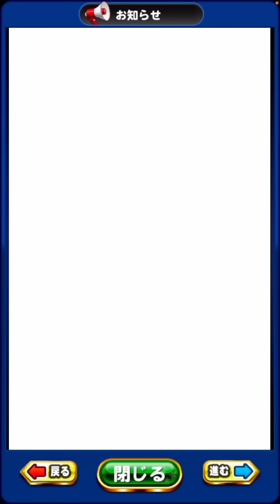【全員有能】鬼滅ガチャ引くべき??これだけは覚えておいて!!【パワプロアプリ】